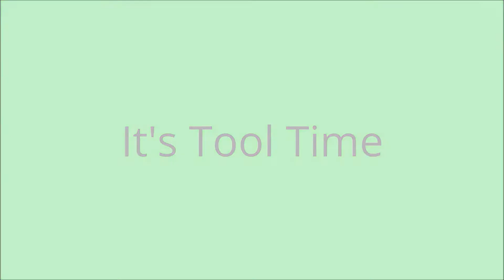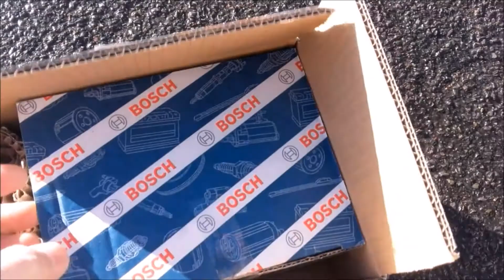RC Good Year D.A Heckscheibenwischermotor Reparatur am Touran 2L TDI . Teil 1 ! Video + Diashow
RC Good Year D.A  Hechscheibenwischermotor Reparatur am Touran 2L TDI . Teil 1 ! Video + Diascho